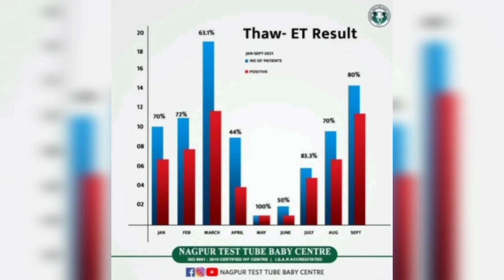Frozen Embryo Transfer Success Rates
Nagpur test tube baby centre celebrating more than two decades of successful journey in the field of l V F. Blessed thousands of couples with motherhood!! Centre the only state of art IVF unit in central India !!
Nagpur Test Tube Baby Centre
1st Floor, J.P. chambers-II, South Ambazari Road,  Madhav Nagar, Nagpur, Maharashtra 440022 Nagpur, Maharashtra, India 440022